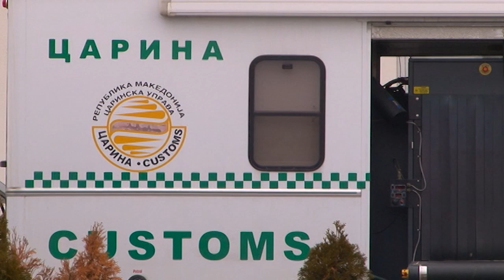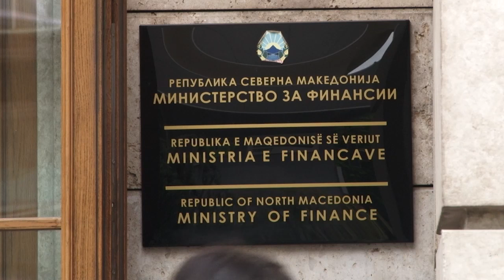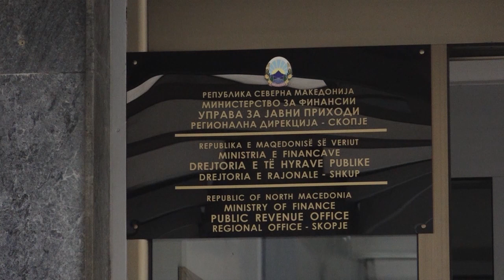Вработените во Царинската управа в петок на протест: Не нѐ интересира дали има нов или стар директор